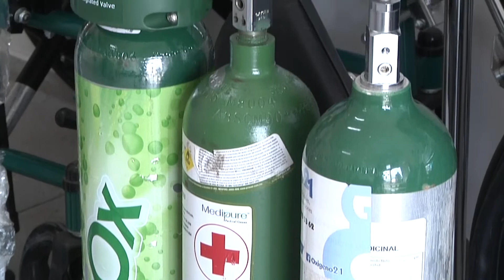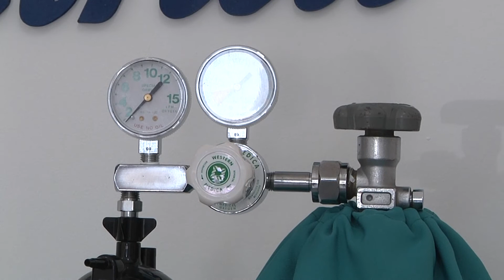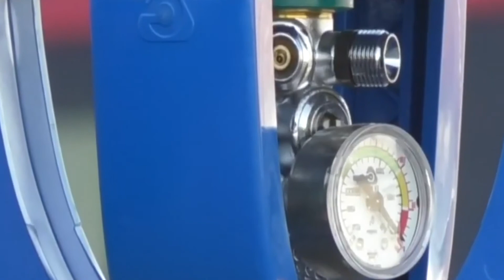Proveedores de tanques de oxígeno registran desabasto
De acuerdo a tiendas que se dedican a la venta o renta de tanques de oxígeno en Veracruz, en los últimos días se incrementó la demanda de manera considerable.